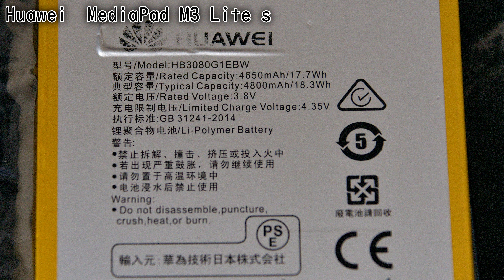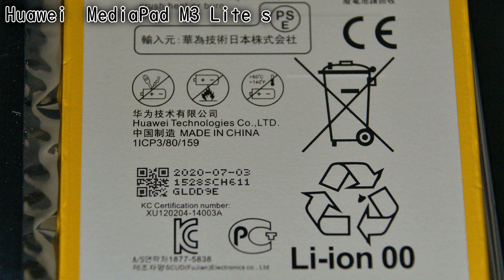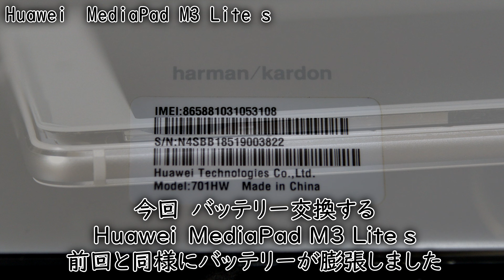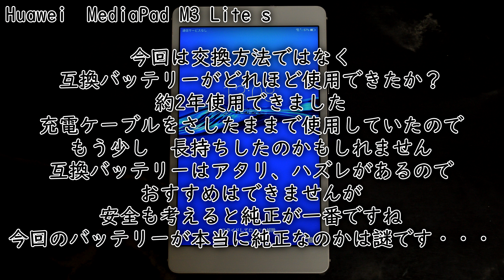タブレットの互換バッテリー！どれぐらい使用できたか？ご報告！【Huawei MediaPad】